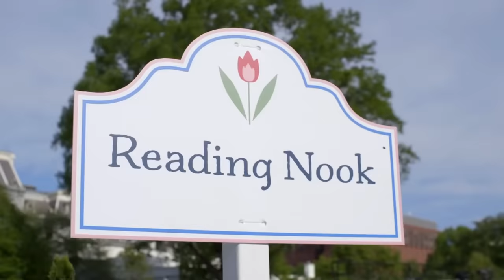A Tribute to First Lady Melania Trump 2020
Silent No More.

Melania Trump has been exceptionally busy for the past four years serving as First Lady to the 45th U.S. President, Donald J. Trump.

Take a journey with First Lady Melania Trump as she visits the children of the world, socializes with international dignitaries, and hosts spectacular events at the White House. Style, imagination and attention to detail are flagships of the First Lady from playing hostess at the White House to visiting our troops overseas. Wherever she travels, Melania Trump represents the United States with dignity and grace.

In a rare compilation of official White House footage, witness first-hand the time, love, and devotion Melania Trump gives to each project and her daily schedule in her role as First Lady.